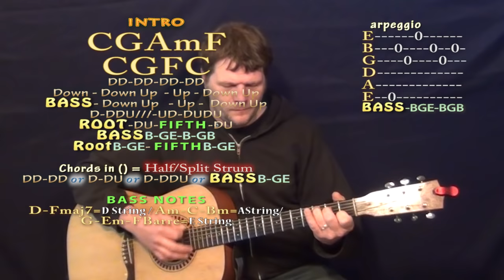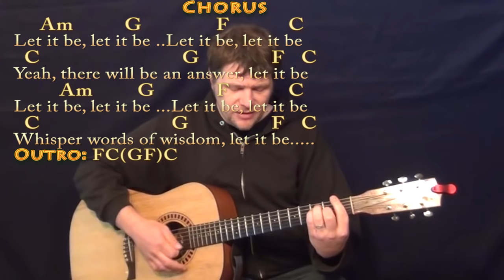Let it Be (The Beatles) Strum Guitar Cover Lesson with Chords/Lyrics